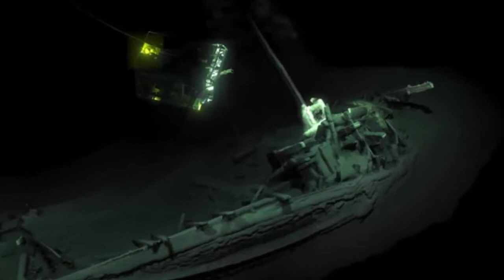সুমদ্রের নীচ থেকে তিন টন সোনা পেয়েও সে জেলে